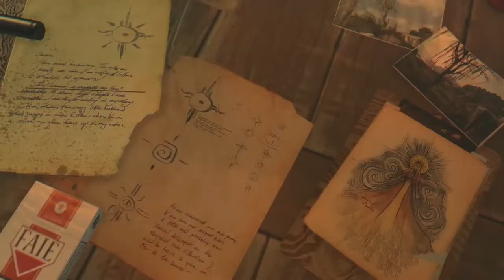Dyign Light: The Following - размер карты вырос в два раза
Помимо массы различного контента, дополнение Dyign Light — The Following представит новую игровую область. И она будет большой. Очень большой. В два раза больше чем в самой оригинальной игре, вышедшей год назад.
По крайней мере об этом говорят разработчики в новом трейлере посвященном знакомству с различными локациями, которые доступны на новой площади: от кладбища, до гоночного трека, от зернохранилища, до маяка.

Конечно, иметь просто большой мир недостаточно, чтобы тут было интересно. Он должен быть наполнен интересными вещами, которые можно не только посмотреть, но и поделать с ними что-то. Разработчики Techland обещают, что дополнение будет набито различными постапокалиптическими историями и десятками секретов.

▶ Пишите в комментариях ваше мнение по этому видео...